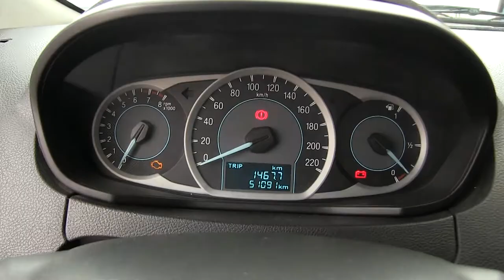Ford / Figo / 2016 - GA120991